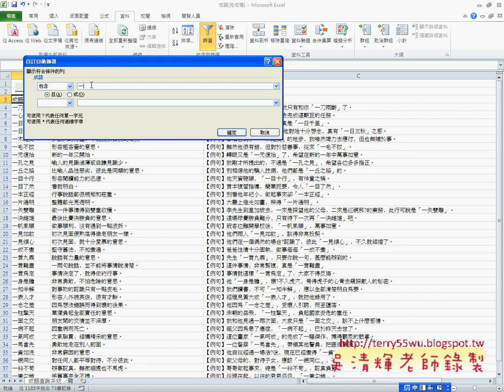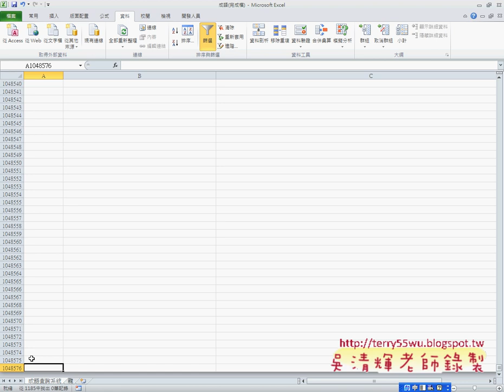08 如何避免無查詢結果與將資料匯至ACCESSEXCEL函數與VBA自動化 吳老師